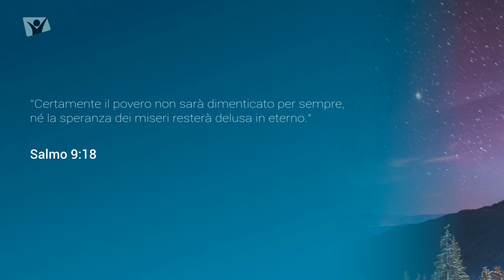Salmo 9:18 - Mercoledì 11 settembre 2024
“Certamente il povero non sarà dimenticato per sempre, né la speranza dei miseri resterà delusa in eterno.” Salmo 9:18

Meditazione giornaliera “Apri la porta del tuo cuore”.

Rubrica a cura di Anna Cupertino.

Speaker: Sally D'Aragona